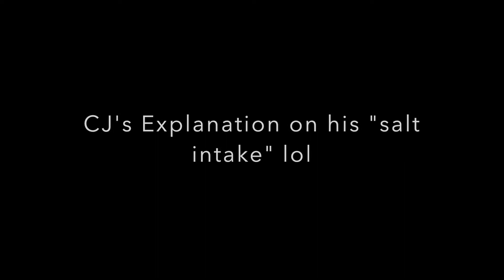Sit Down, Be Humble, Taco Date!!! - Summer Vlog #2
It's been a while, but here's another vlog!! Enjoy!! Plenty more to come!!

Just a day with my mini me. He’s easily my favorite person lol

M U S I C:
Song: Minnie Riperton Bounce (Lovin You)
Add us on Google Plus